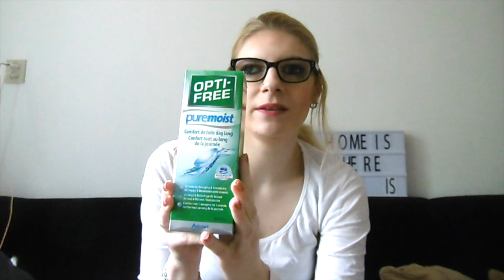Shoplog Mei 2018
Ik ben eindelijk weer wezen shoppen bij verschillende winkels en laat je zien wat ik kocht!